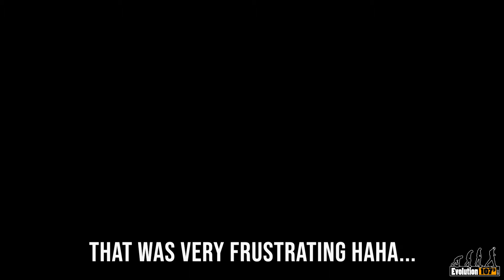I Forgot My Alarm Password- A video Story